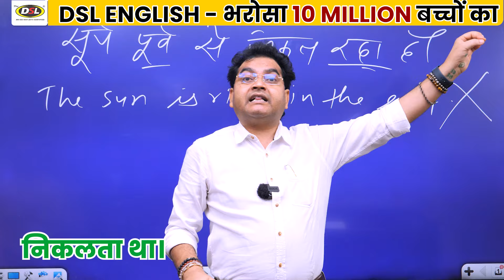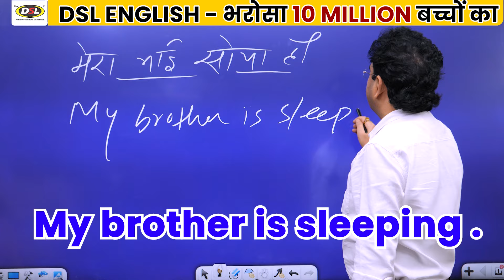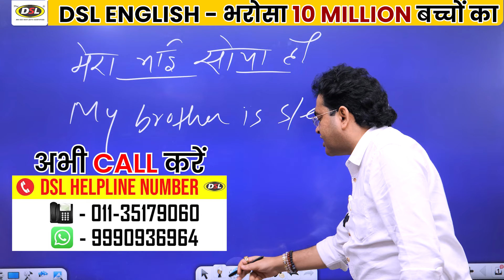अब भारत का हर बच्चा सीखेगा English - बोलना पढ़ना लिखना | Basic to Advance English By Dharmendra Sir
इस वीडियो में Dharmendra Sir आपको English सीखने के सबसे सरल और प्रभावी तरीके बताएंगे, जिससे हर बच्चा Basic से लेकर Advance स्तर तक English बोलना, पढ़ना और लिखना सीख सकेगा। 💬📚

🔹 क्या सीखेंगे आप इस वीडियो में?

बोलने की कुशलता: आत्मविश्वास के साथ English में बात करना
पढ़ने की समझ: Pronunciation सुधारने के आसान तरीके
लिखने की कला: Grammar और Sentence Structure पर पकड़ बनाना
Vocabulary और Grammar: शुरुआत से लेकर उन्नत स्तर तक
यह वीडियो Beginners से लेकर Advanced learners तक के लिए उपयोगी है। अगर आप English में माहिर बनना चाहते हैं, तो इस वीडियो को अंत तक देखें और अभ्यास करें!

🔔 Regular Updates के लिए Channel को Follow करें।
✌🏻Basic से Advance लेवल English सिखाने वाला दुनिया का No. 1 Coaching Institute - DSL ENGLISH

📌 New Batch - Every Month📣
✅ Days: Monday - Friday
✅ Batch Timings:
* 10:00 AM - 11:30 AM
* 12:00 PM - 1:30 PM
* 6:00 PM - 7:30 PM

✅ Address - 103 - A- 37,38,39, 2nd Floor, Ansal Building, Near Chugh Dairy, Mukherjee Nagar, Delhi-110009

✅ Books order करने के लिए या किसी अन्य जानकारी के लिए Call करें - 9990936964 or 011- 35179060

* Features:
• Dedicated And Superior Faculty
• Comprehensive and timely coverage of the syllabus
• Help aspirants understand the demands of various exams
• Intense practice sessions
• Quality Study Material & More.

Are you gearing up for competitive exams like SSC CGL, MTS, CHSL, Judiciary, UPSC, CDS, NDA, or DSSSB? This video is your ultimate guide to mastering correct English structure and grammar! 🏆

In this video, you’ll discover:

Director's Message –
Dear Students, I’m Dharmendra Kumar, your English Coach and an English grammar expert dedicated to helping students excel in their exams and master the nuances of correct English. With a focus on clear, effective communication, I provide tailored instruction to improve your grammar, enhance your writing, and boost your speaking skills. Whether you’re preparing for an exam like UPSC, SSC CGL, Bank IBPS, CPO, NDA, CDS, DSSSB and other competitive exams or aiming to refine your English usage, I’m here to guide you towards achieving your language goals with confidence.